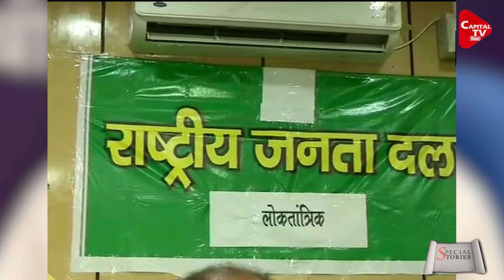24 साल में 10 पार्टियां बनीं, सभी फ्लॉप रहीं; क्या प्रशांत किशोर कर पाएंगे कमाल?| Capital TV Bihar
Election strategist Prashant Kishor has started the exercise of forming a new party in Bihar. PK has also formed a team of 7 people to decide the structure of the party. Prashant Kishor will launch his party Jansuraj on 2 October this year, under whose banner he will contest on all 243 seats in 2025. Formation of a party by any leader in Bihar is not a new thing. Since the year 2000, 10 political parties have been formed till now. Interestingly, none of the 10 parties could come to power on their own.